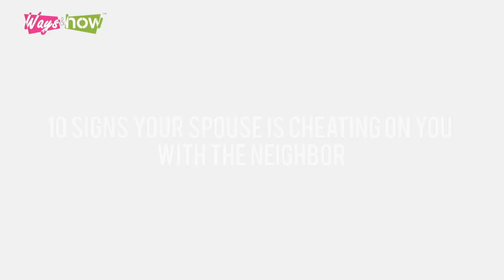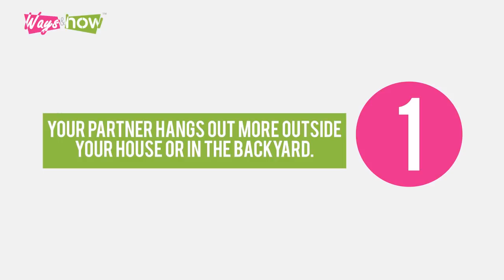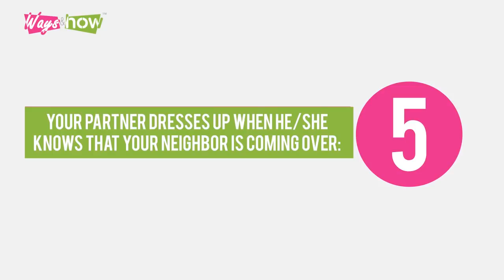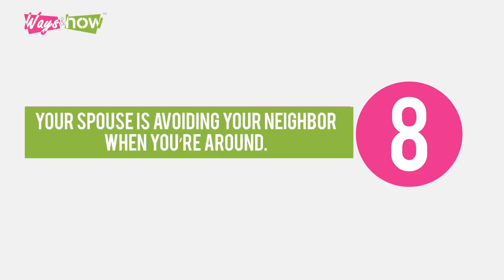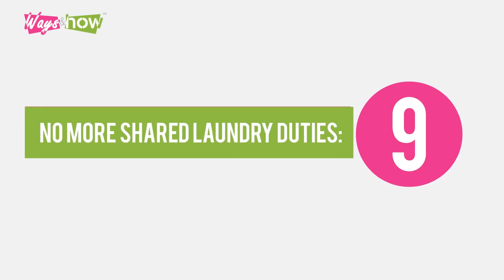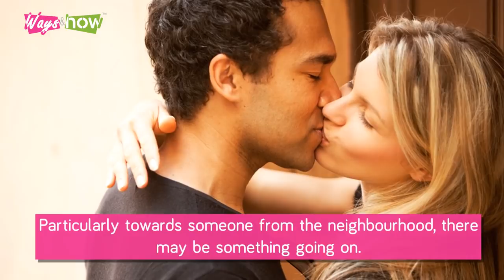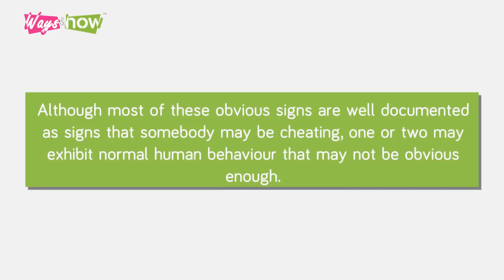10 Signs Your Spouse Is Cheating on You with the Neighbor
Now you can track in real-time or spy on a spouse, kids, seniors, cars, etc. Check it out

This video is about 10 signs your spouse is cheating on you with the neighbor. We researched and found the most 10 visible signs often exhibited by cheaters, especially those who are cheating on their spouses with a neighbor, or someone living close by. Watch now to learn, and see if your suspicion about your partner is real or not - Waysandhow.